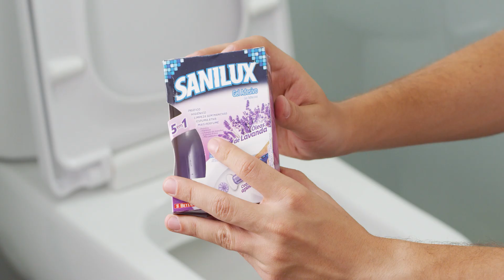Sanilux Gel Adesivo